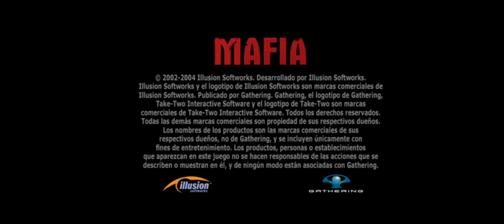Mafia The City Lost Heaven - Ps2 Emulador Android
Mafia de Ps2 emulado con Android, hay un problema a partir de la siguiente misión así que no creo que se pueda emular totalmente, no se si tocando las configuraciones se podrá cambiar algo.

La rom del juego pueden buscarla por internet, es fácil. Si la quieren en español busquen: Mafia Ps2 Iso Pal Europa